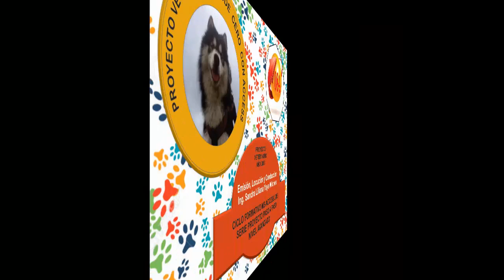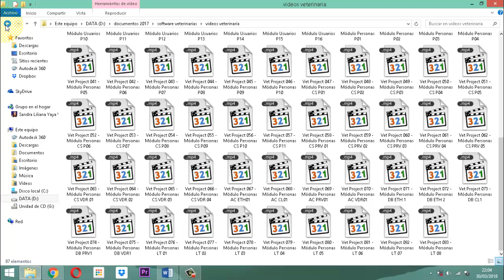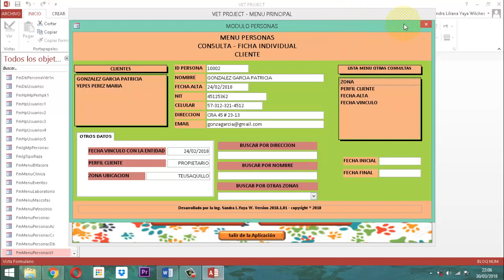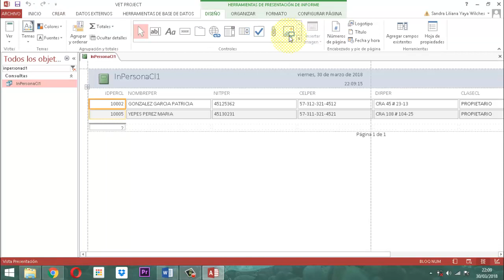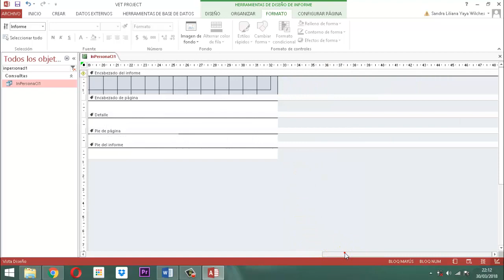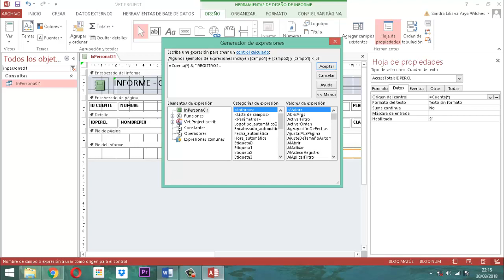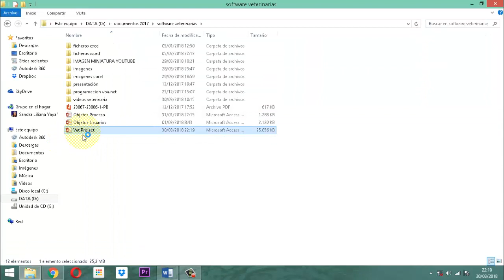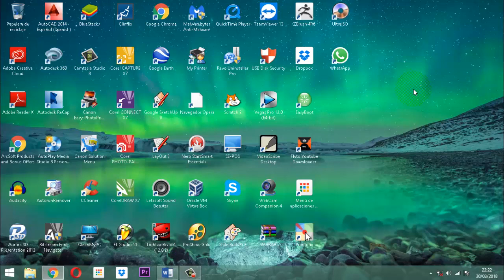Vet Project 084 Módulo Personas LT 09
Video ilustrativo sobre el proceso para instalar los informes de clientes entrega 9 del proceso de listar, base de datos relacional Vet Project del Proyecto Veterinario.